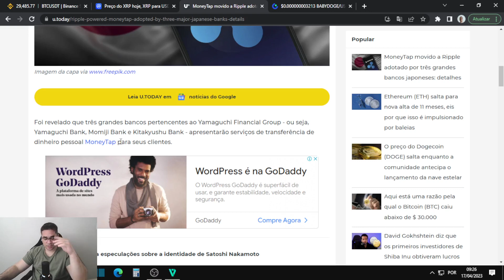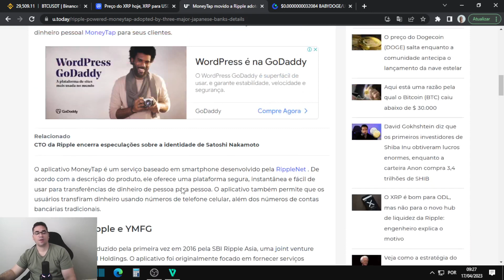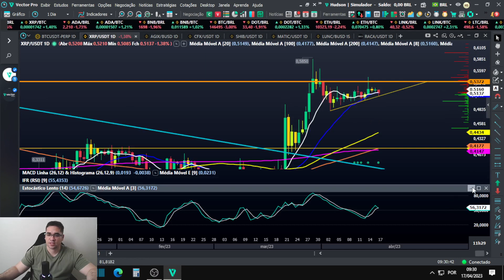Ripple XRP começa a dominar o mercado Japonês, através da MoneyTap, XRP é o futuro dos bancos